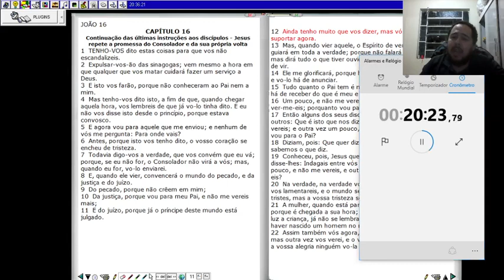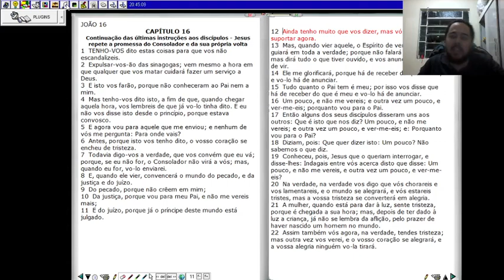265| NÃO SE PERCA NO CAMINHO!!!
👉🏻Sejam todos bem vindos ao canal Especulando os Fatos
👉🏻Acesse nosso canais no Telegram⤵️
📽Especulando os fatos sem censura⤵️